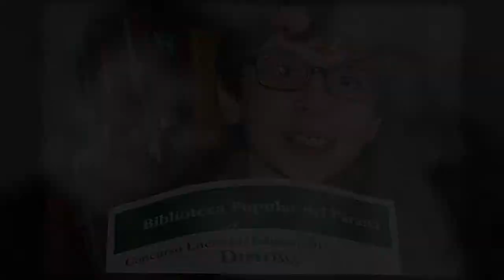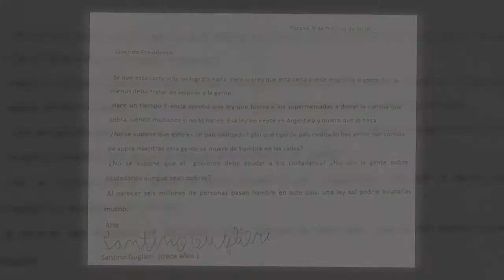Programa 14 2018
Mirai 3D - Asociación Civil Andar - Germán Guglier - Dra. Alexia Rattazzi